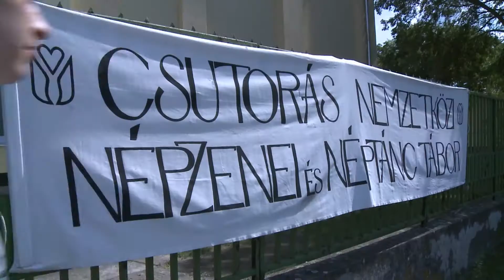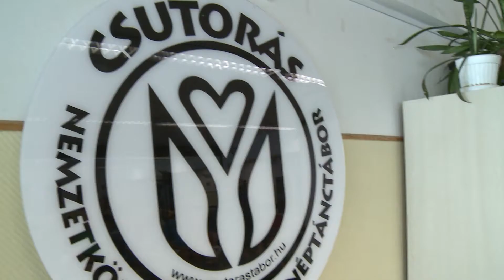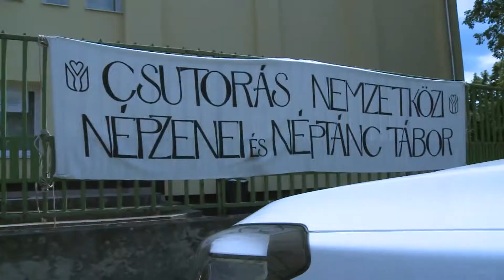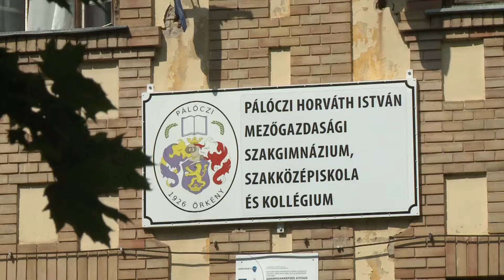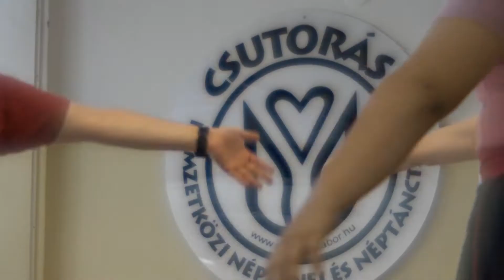Csutorás Mozaik 2019